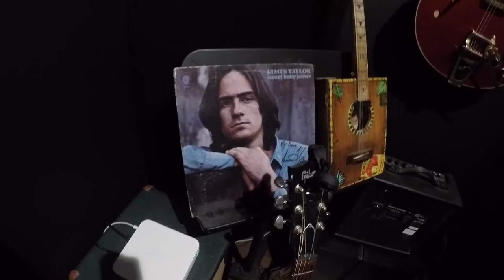DAVE KUSHNER - MUSICIAN AND COMPOSER - EPISODE 103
Incredible musician and composer Dave Kushner is back on the show again! Dave welcomes us into his home studio to talk about staying busy in the music industry. Since playing the band Velvet Revolver, Dave has started composing music for TV shows, and he co-wrote the theme song for Sons of Anarchy. Currently, he is part of the composing team, along with Vincent Jones, that produces all the music for the Netflix original F is For Family.
We talked with the co-creator of F is for Family, comedian Bill Burr, on episode 102, and he told the story of how Dave Kushner surprised him with Slash and Duff from Guns N Roses. Now hear the other side of that story from Dave himself.

Check out the weekly TV show along with transcripts and more